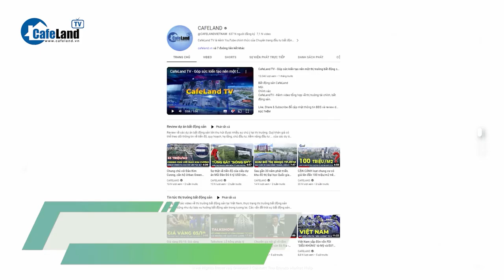Chốt thời gian khởi công 6 dự án giao thông QUAN TRỌNG ở TP HCM trangvlogdatnen 0931828081